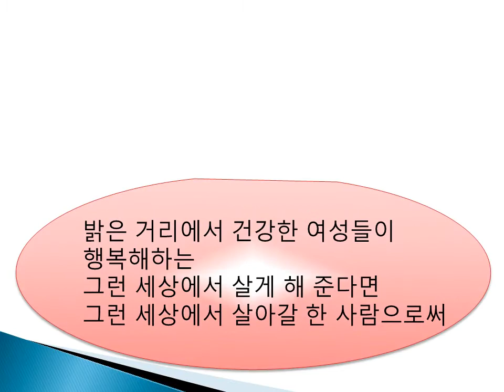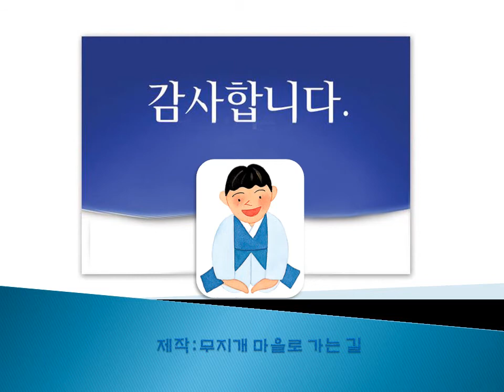권 녕 하(權寧河)-강변일기 (江邊日記)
한강문학 대표인 권녕하 시인의 시 소개입니다